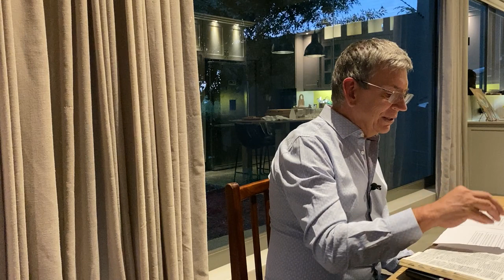Paasfees diens 2024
Soetdoring Gemeenskap
Kom leer, verander en dien saam -

Christus alleen kan red van God se oordeel en uit ons daaglikse probleme. Soos die Soetdoring boom diep voed uit ons rivierbeddings, so roep God ons om diep te tap uit Sy Woord, wat als bevat om ten volle te lewe. Ons leer en onderwerp ons as individue en as ‘n gemeenskap gedurig aan Sy Woord, ons finale outoriteit. Ons strewe na ‘n goeie verstaan en toepassing daarvan, wat Sy Gees deurlopend aan ons verlig deur prediking, sang, die Doop en Nagmaal, gebed, studie en dissipelskap. Só word ons wortels stewig gevestig in Christus, en vind ons diep vreugde en genade om die storms van die lewe te kan weerstaan.

Ons word toenemend ‘n gemeenskap wat die oorweldigende bevryding van Christus vir ander wil bring deur mekaar en ‘n verwarde wêreld te dien deur die vrugte van die Gees wat ons dra.

- Wie is ons? -
Norman van Zyl is ‘n kerkplanter van Eastside Baptist Church in Windhoek. Die Gemeente het besluit om ‘n Afrikaans sprekende gemeente te stig met sy leiding.
Ons behoort aan die Sola5 Assosiasie van God-gesentreerde, Evangeliese gelowiges in Suider-Afrika. Hierdie assosiasie het 23 kernwaarhede wat die lede nastreef.

Soetdoring Gemeenskap